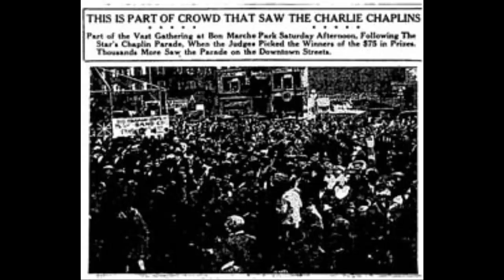Episode 1 - Charlie Chaplin - Daily Facts Are Cool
Monday, July 1st 2013